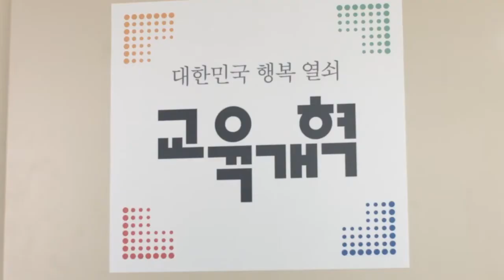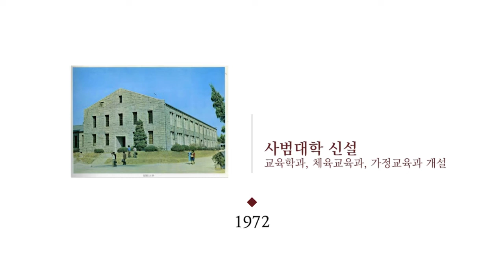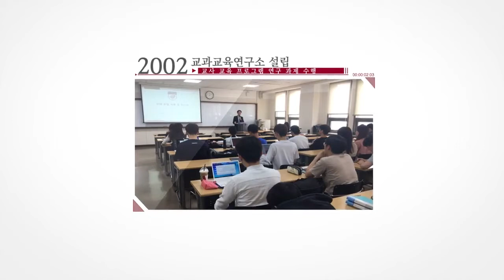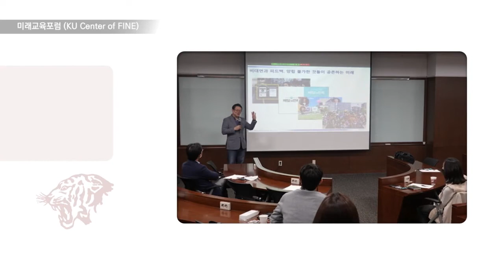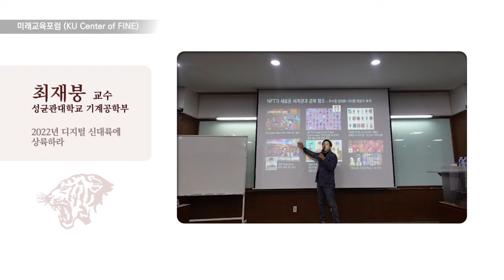[고려대학교 Korea University] 고려대학교 사범대학 설립 50주년 기념 영상